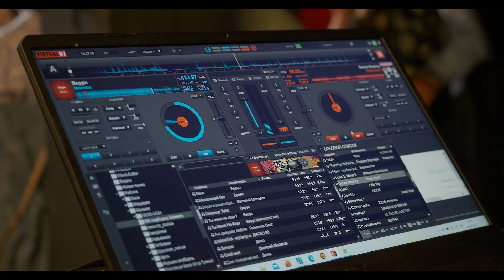Ведущий Александр Ледовский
Александра выбирают на события, где не нужен пафос, банальные конкурсы и устаревшие тосты. Там, где собираются самые близкие, родные люди и не нужно лишних деталей.

В мероприятиях, которые проводит Александр, преобладают уютные семейные праздники от 8 до 60 человек

С 2014-го года ему доверяют за чувство юмора, тактичность, внимательность к гостям/участникам события и спокойствие по ходу вечера.

 Особое внимание в своей работе Александр уделяет связи поколений, общую атмосферу и приятные воспоминания.

Не гонится за количеством проведенных праздников, а делают упор на качество каждого семейного ужина.

Приглашайте на своё событие Александра и убедитесь в его профессионализме сами!